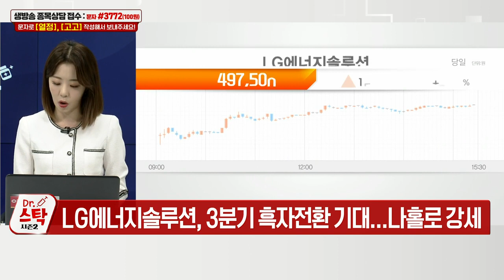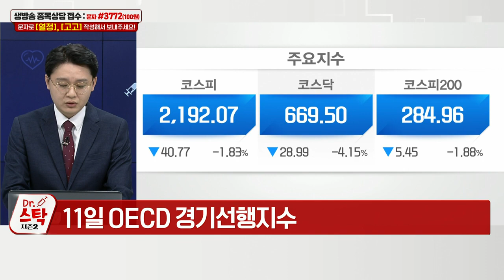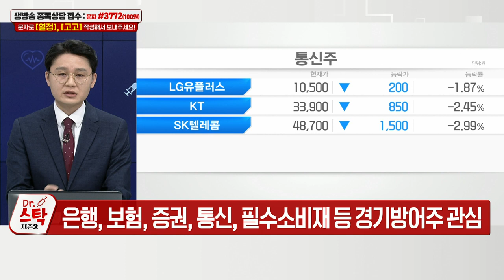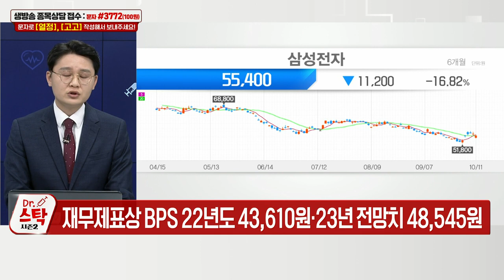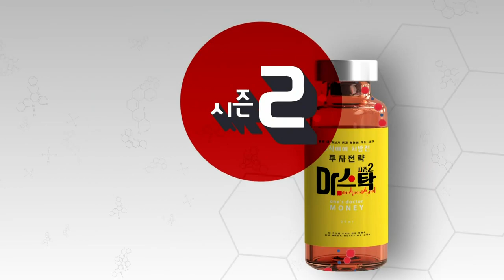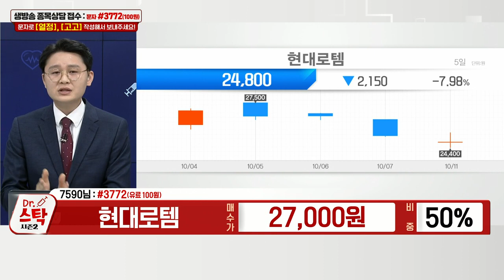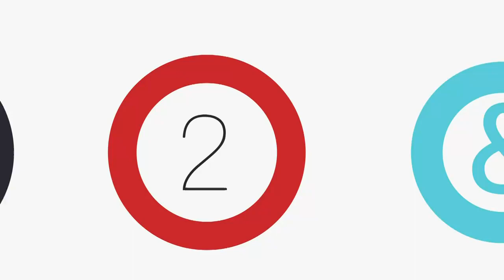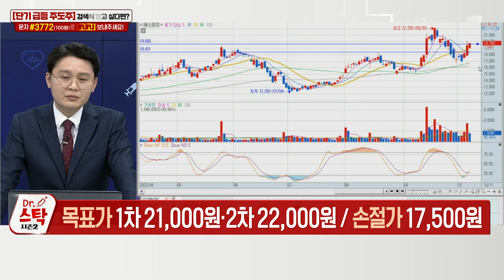삼성엔지니어링, 삼화콘덴서, 현대로템, 한화시스템, 수젠텍, 캠시스, 에스피지_닥터 스탁 시즌 2 (20221011)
Q. "찬바람 불면 배당주"... 약세장 피난처될까?
Q. 삼성전자 3분기 ‘어닝 쇼크’… 주가 향방은?

캠시스(050110): 이정열 주식닥터의 다크호스 공략주 (1)
- 카메라 모듈의 주 고객사는 '삼성전기'
- 카메라 모듈 매출 비중 90%
- 1~2분기 영업이익 흑자 유지
- 삼성전기의 테슬라 카메라 모듈 수주 관련 수혜

에스피지(058610): 이정열 주식닥터의 다크호스 공략주 (2)
- 정밀제어용 모터 및 감속기 부품 개발·생산
- 소형 기어드 모터 국내 시장 점유율 1위 기업
- 일본의 H사가 글로벌 점유율 70~80% 차지… 국산화 수요 부각
- 감속기는 로봇에서 차지하는 원가 비중 30~40% 수준